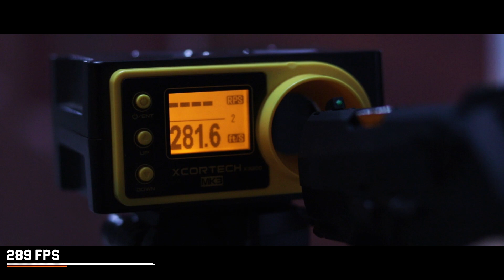REVIEW WE BULLDOG D001 (Tamanho não é documento)- WARSOFT BRASIL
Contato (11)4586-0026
Musicas:

Title: Ascent by Mona Wonderlick